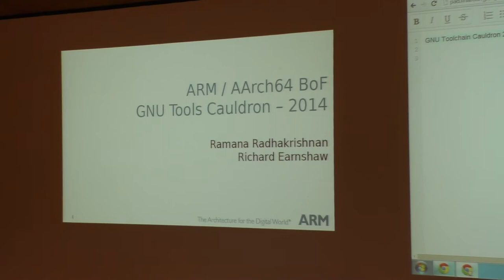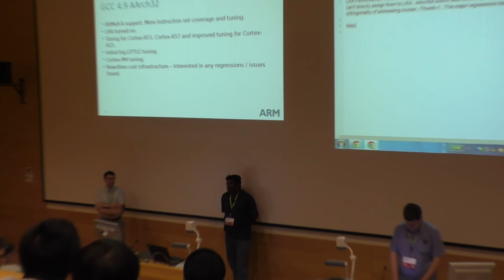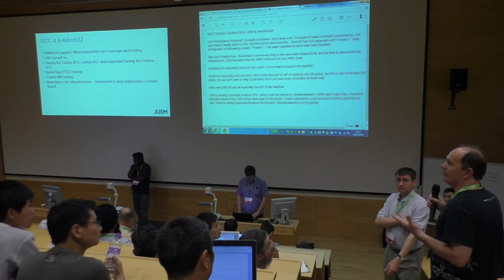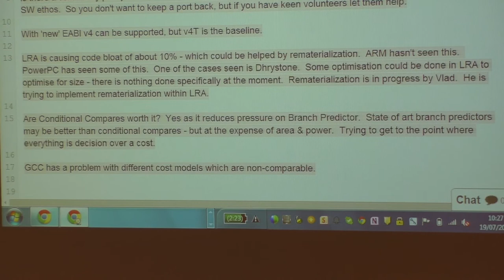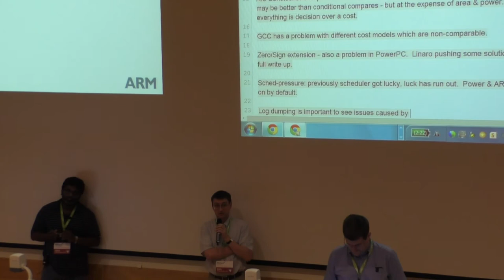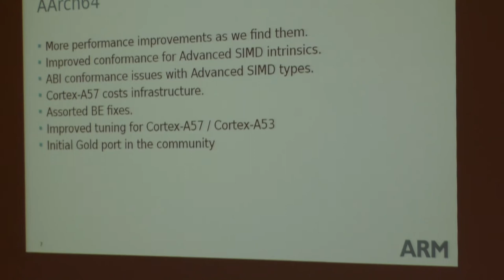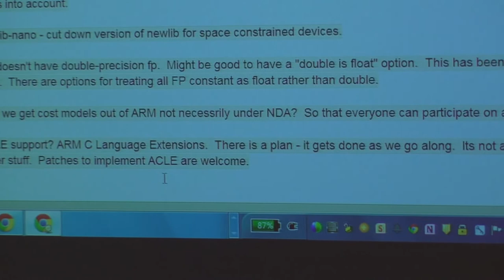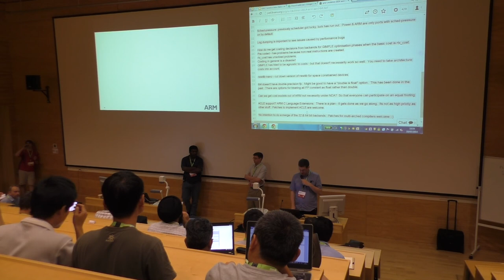GNU Tools Cauldron 2014 - ARM/AArch64 BoF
Presenter: Ramana Radhakrishnan